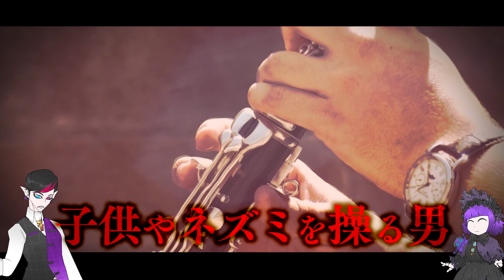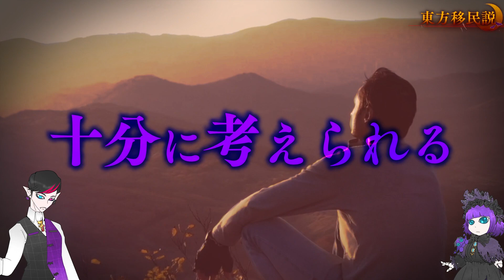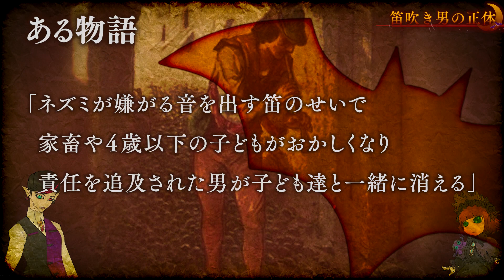【都市伝説】子ども130人を誘拐…童話・ハーメルンの笛吹き男の凶悪な正体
「ハーメルンの笛吹き男」
地域や時代で少しずつ内容が変わってはいるが有名なグリム童話の１つであり、
子どもの頃に聞いたことがあるミッド騎士の諸君も多いのではないだろうか？

笛を吹くだけでネズミや子どもをあやつるハーメルンの笛吹き男。
メルヘンチックなこの物語には実は元となった失踪件が存在するんだ…